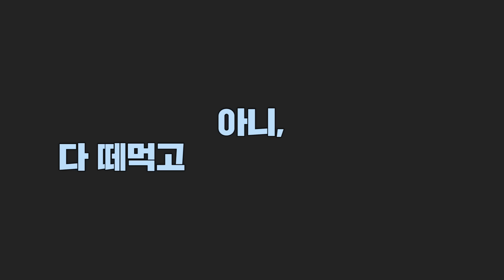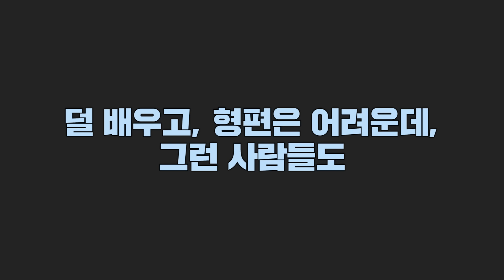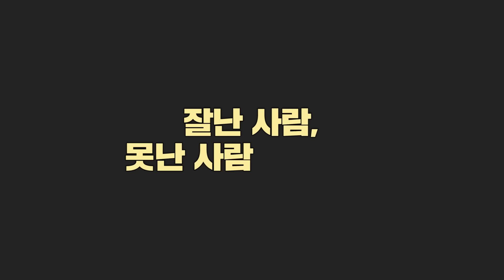[밭갈이 2호] 김어준 “왜 이재명인가” (feat. 박구용교수)